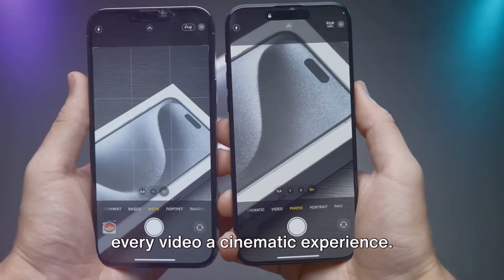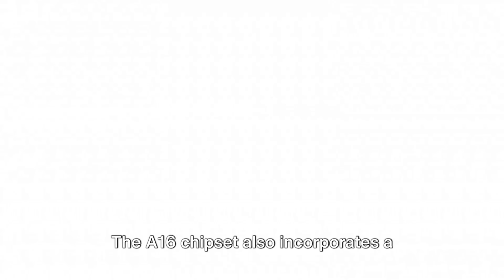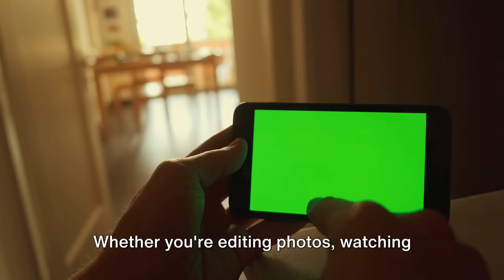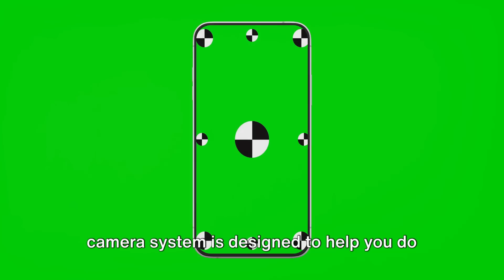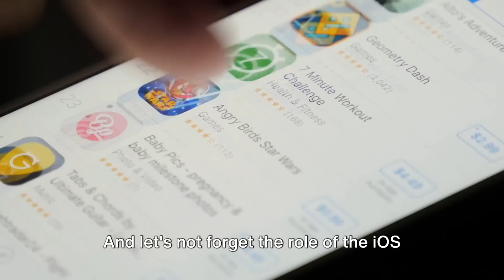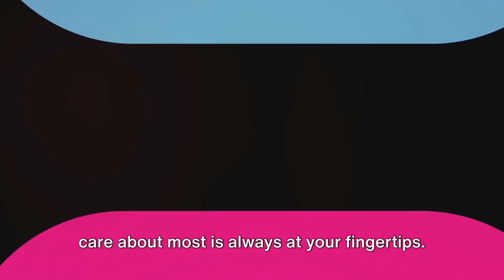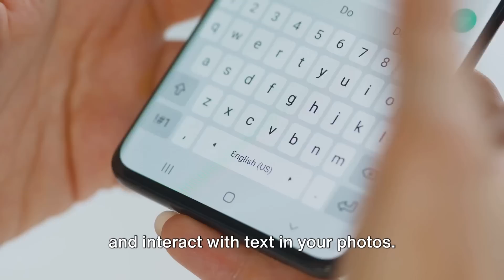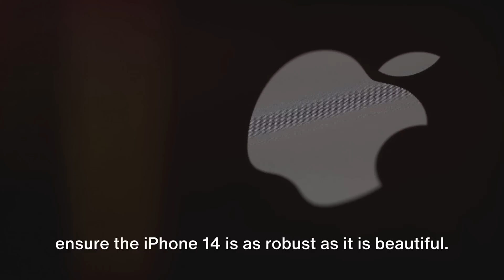iPhone 14 : The Game Changer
"Discover how the iPhone 14 revolutionizes tech with cutting-edge features in this informative video."